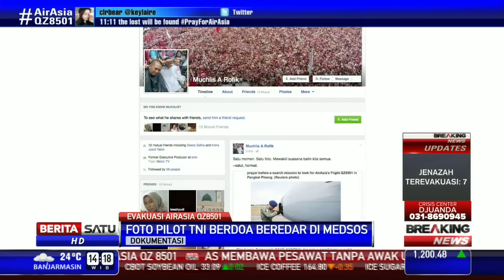Ritual Pilot Sebelum Pencarian AirAsia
Facebook.com/BeritaSatuTV
Youtube.com/BeritaSatu